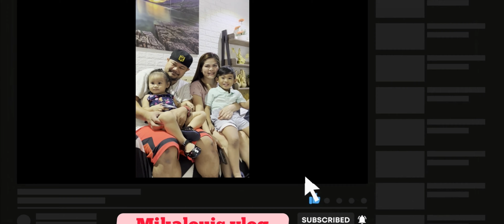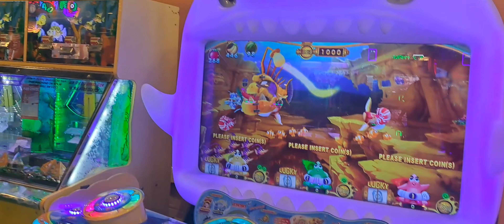COUSINS BONDING | INDOOR PLAY STATION | SM STA ROSA EXPANSION | Mikalouis vlog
-Thank you and Gobless ❤️